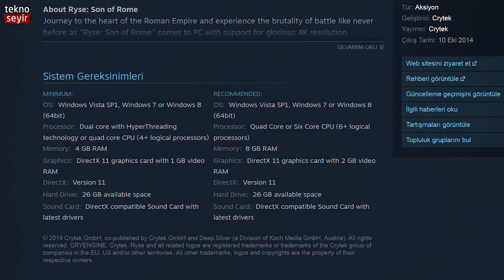Ryse: Son of Rome PC İncelemesi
Daha önce Xbox One sürümünü incelediğimiz Ryse, PC'ye de geldi. Biz de aslında Xbox One sürümü ile farkı olmayan oyunun PC'de nasıl göründüğüne ve oynadığına baktık.